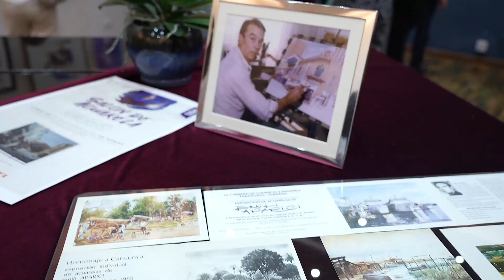GWD Paraguay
Saludos y felicitaciones desde Paraguay en el GWD 2024